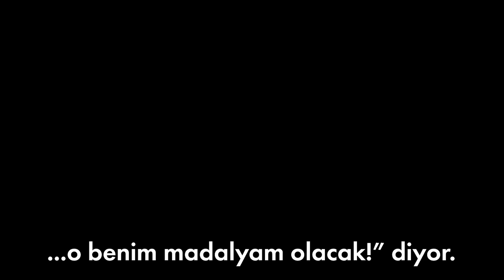Gazi (Pek Yakında Yayında)